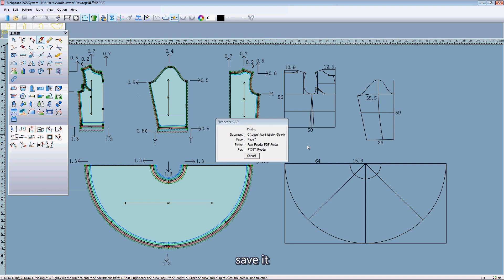Richpeace CAD Software Online Lessons-Tip of the day-Output PDF File(V10)